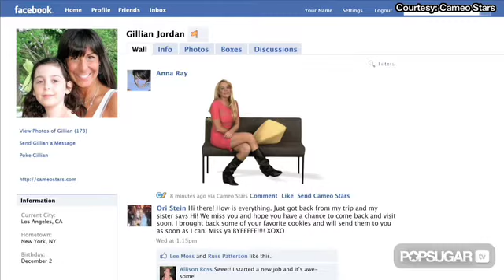Dina Lohan Says Lindsay Lohan Is Leaving Rehab & LA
Dina Lohan tells Matt Lauer that Lindsay will be released from rehab early and will move to New York.